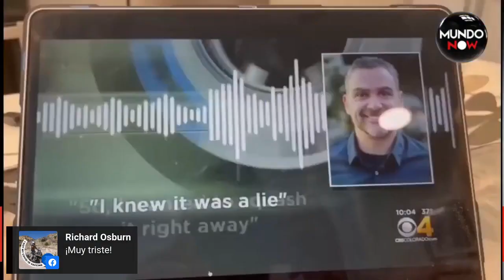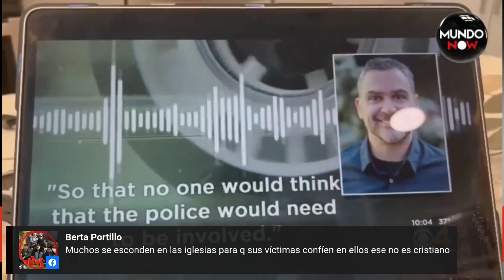Líder religioso hispano acusado de de abusar de una menor en una escuela-iglesia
El Departamento de Policía de Denver y la fiscalía local de la capital de Colorado están investigando un caso que ha conmovido a la comunidad religiosa, luego que un hispano que se desempeñaba como profesor de música en la escuela e iglesia St. John’s ubicada en el sureste de Denver, fue acusado de abusar sexualmente a una persona.
Diego Marroquín, de 36 años, enfrenta un cargo de agresión sexual a un niño menor de 15 años por parte de una persona en una posición de confianza. Presuntamente violó a una estudiante de 13 años de dicha escuela en un balcón con vista a la iglesia en mayo de 2022.